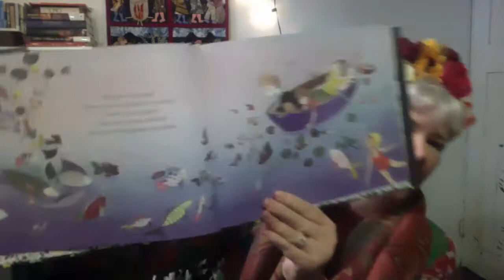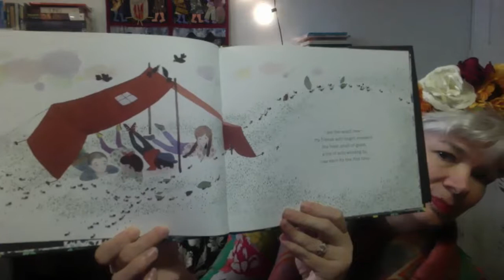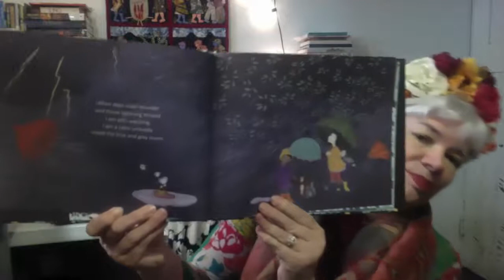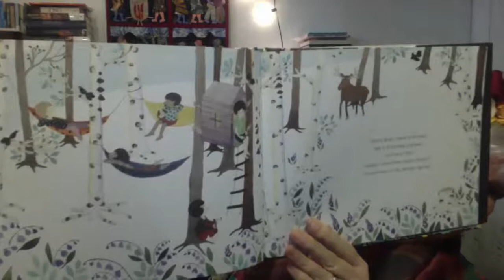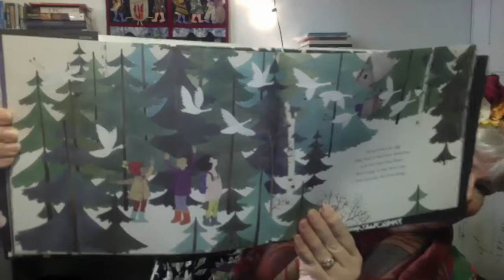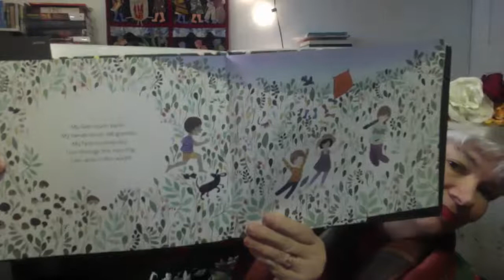Breathe and Be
A beautiful story for children.